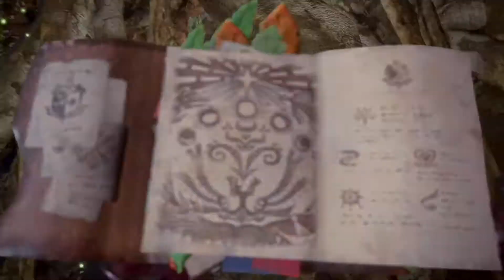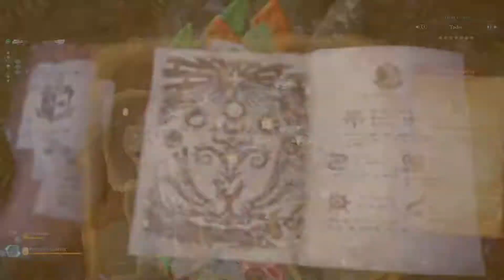Monster Hunter: World - Misiones opcionales - Apocalipsis celeste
Os dejo esta misión que trata de cazar un Rathalos Celeste.